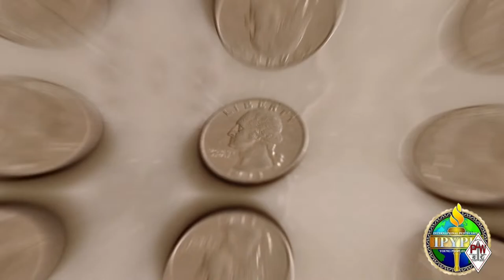7.21.23 IPYPU Morning Worship || D.E. Phillip Johnson ~ 2023 PAW Convention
July 21st, 2023 ~ IPYPU Morning Worship D.E. Phillip Johnson

Tap into the daily schedule and special updates via CONVENTION CONNECT